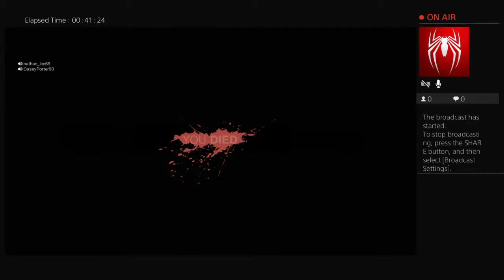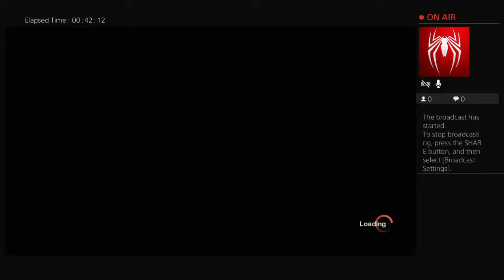CaseyPorter90's Friday the 13th massacre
Review reacts and gamer